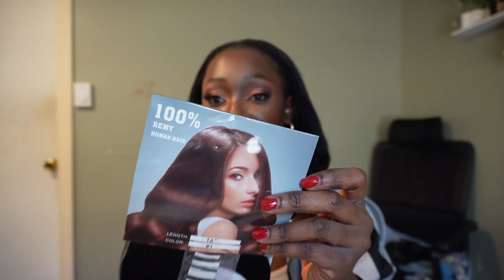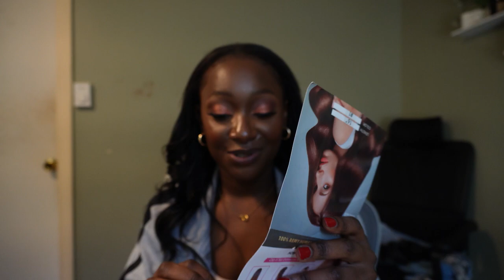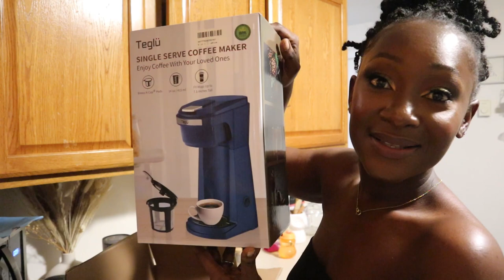WEEKLY VLOG| New Hair, Unboxing New Items for the kitchen, Life Update and more...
Hey loves, welcome to another weekly vlog!
 Amazon Store front
FAQs
How old are you?
- 27yrs
Camera for filming?
-Canon M6
Where do I live?